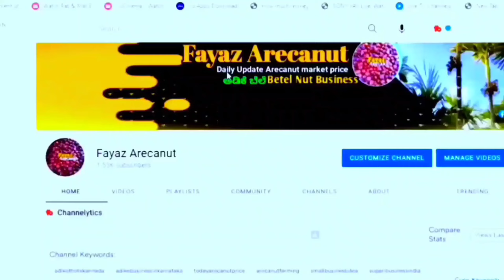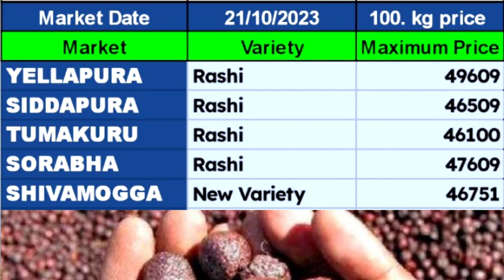ರಾಜ್ಯದ ವಿವಿಧ ಅಡಿಕೆ ಮಾರುಕಟ್ಟೆಯಲ್ಲಿ ಇಂದಿನ ಅಡಿಕೆ ಮಾರುಕಟ್ಟೆ ಧಾರಣೆ 21/10/2023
ರಾಜ್ಯದ ವಿವಿಧ ಅಡಿಕೆ ಮಾರುಕಟ್ಟೆಯಲ್ಲಿ ಇಂದಿನ ಅಡಿಕೆ ಮಾರುಕಟ್ಟೆ ಧಾರಣೆ 21/12/2023

ಪ್ರತಿದಿನ ಶಿವಮೊಗ್ಗ ಅಡಿಕೆ ಮಾರ್ಕೆಟ್ ಟೆಂಡರ್ 3.15.ಕೆ sms ಮೂಲಕ ಪಡೆಯಲು, ಒಂದು ವರ್ಷದ ಶುಲ್ಕದ ಜೊತೆಗೆ ಎಸ್ಎಂಎಸ್ ನ್ನು ಪಡೆದುಕೊಳ್ಳಿ. ಹೆಚ್ಚಿನ ಮಾಹಿತಿಗೆ ಈ ಸಂಖ್ಯೆಯನ್ನು ಸಂಪರ್ಕಿಸಿ 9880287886